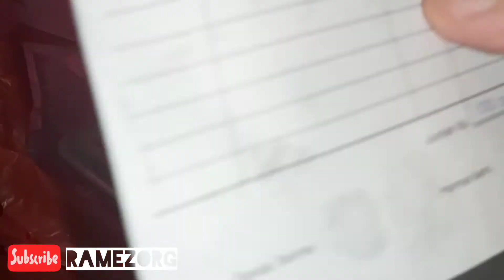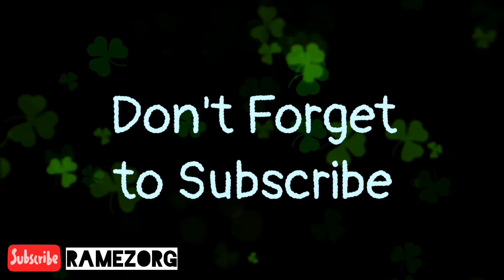BAKMI RUDI HAJI NAWI - Mie Ayam Kampung Bakso Spesial - Wisata Kuliner Jakarta Kulineran Enak